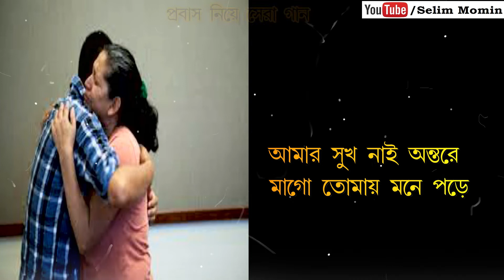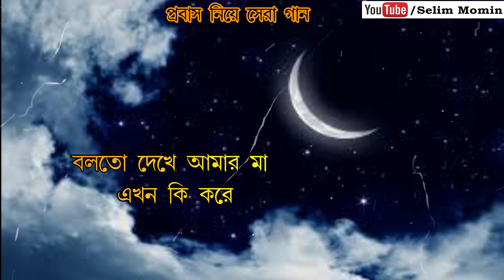প্রবাসী || Probashi || মাগো তোমায় মনে পড়ে !! প্রবাসীর যন্ত্রনা !! Sure You Will Cry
This is an Online Channel of Selim Momin.
Selim Momin is a Teacher in a high school. But by hobby he is a Lyricist, a Singer and a Motivational Speaker.
He loves to talk and discuss on various topics.
this is his historic video song